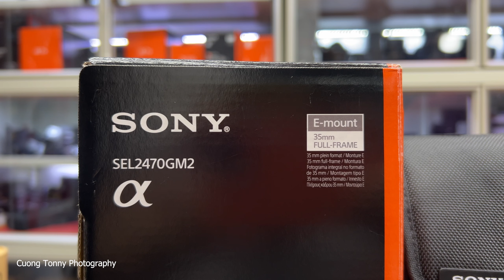UNBOX SONY LENS 24 70GM II